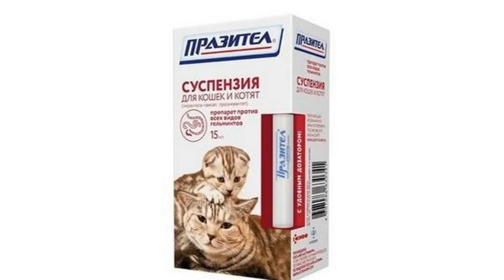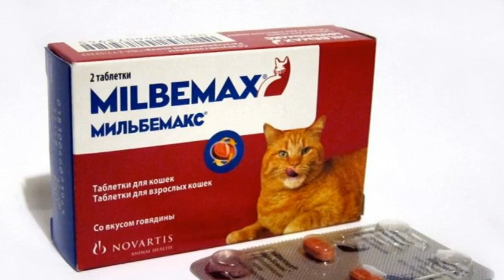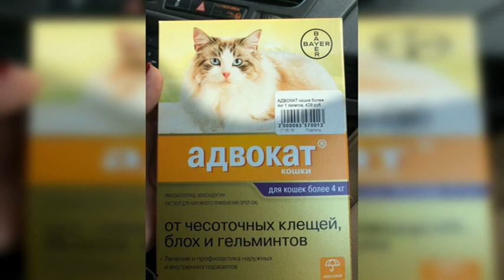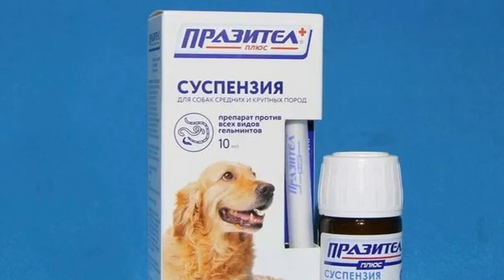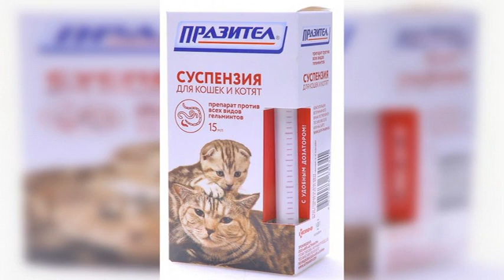Suspensia 'Prazitel' pentru pisici și pisici instrucțiuni de utilizare: cum și cât să dați, contrai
Suspensie `prazitel` pentru pisici și pisoi: instrucțiuni de utilizare